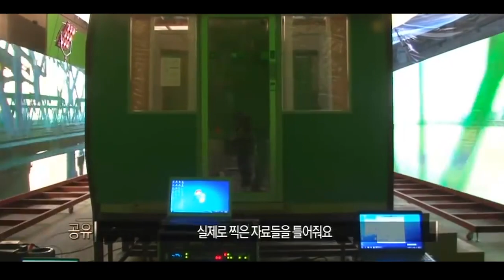세계가 인정하는 한국인이 좀비 때려잡는 법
돼지의 왕, 사이비 그리고 부산행과 서울역. 연상호 감독님을 격하게 환영합니다. 시선플레이 영화 친구들에게 도움이 되길.